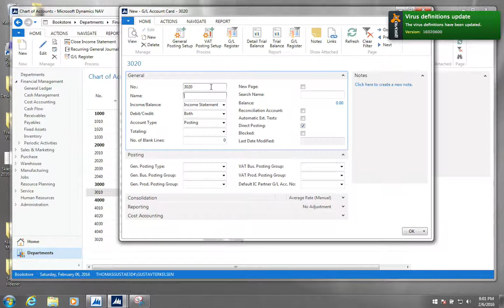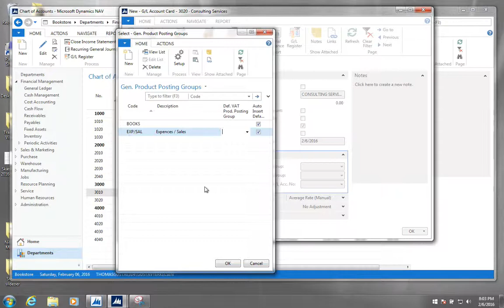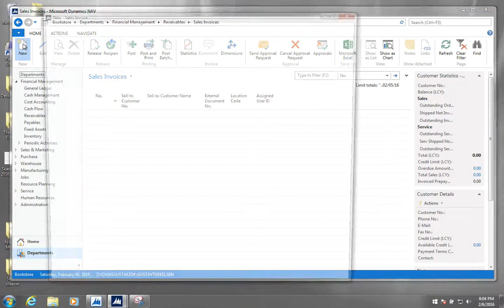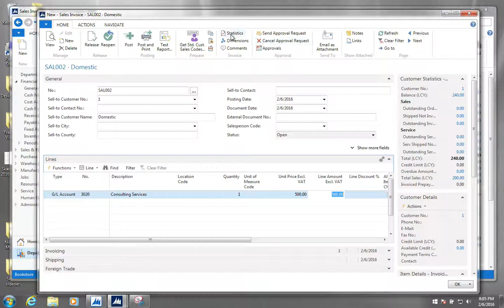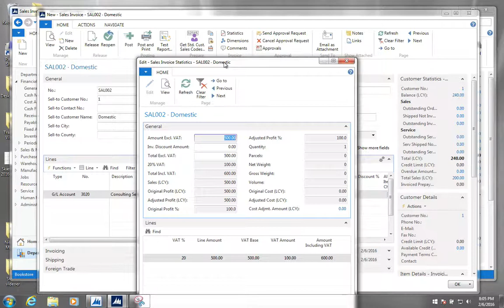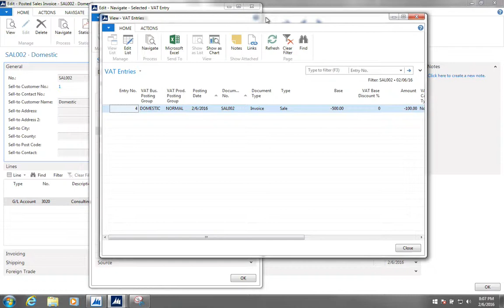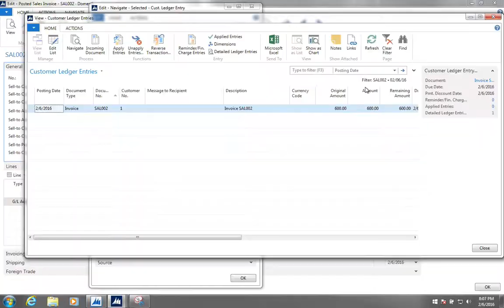Dynamics NAV: Register Sale to the General Ledger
In this video I will show you how to book sales directly into the G/L using a Sales Invoice. This is a different process than using the items.

I work remotely and onsite for companies all around the world.